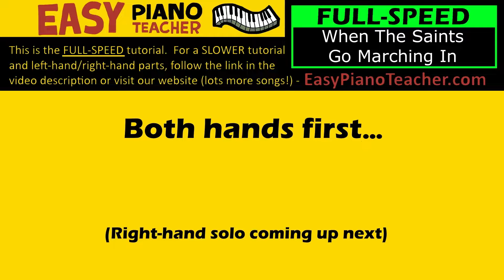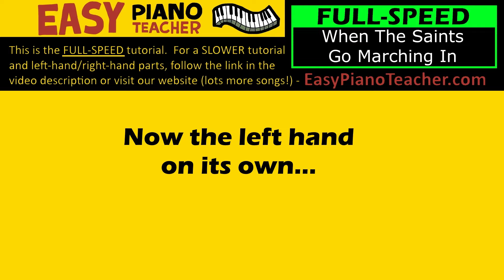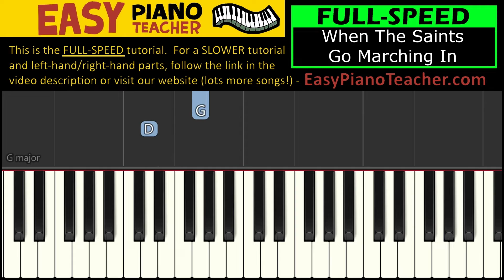🎹 EASY piano: When The Saints Go Marching In keyboard tutorial (hymn) by EPT with note names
🎹 An easy piano tutorial/lesson by EPT teaching you how to play "When The Saints Go Marching In" on the keyboard (hymn).